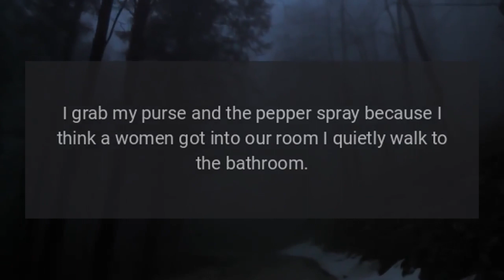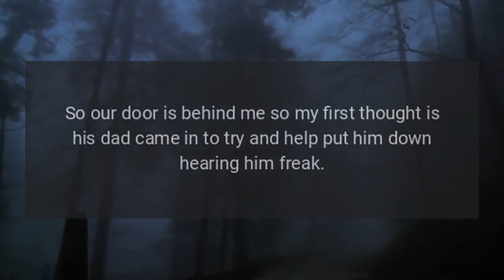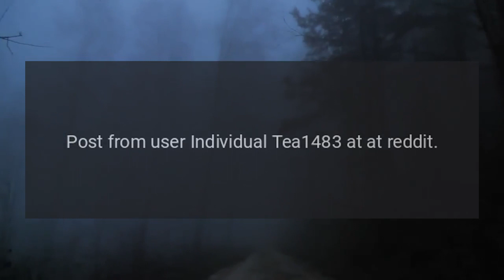Unexplained Happenings Involving Ghosts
So I just want to know if I'm crazy I don't know if this is the right sub to post but there's been a couple questionable things I've seen most recently I'll give two examples.